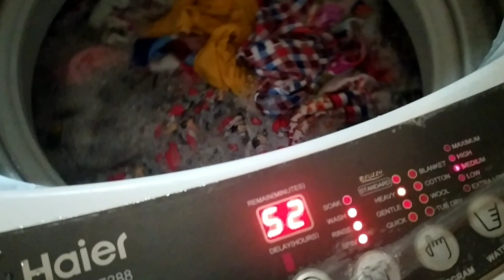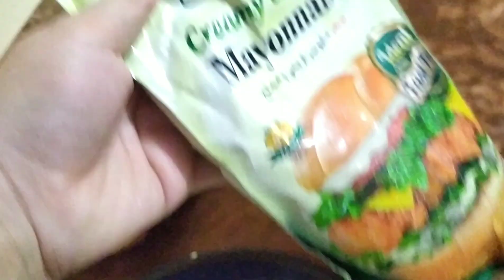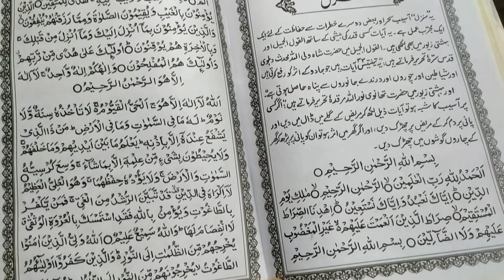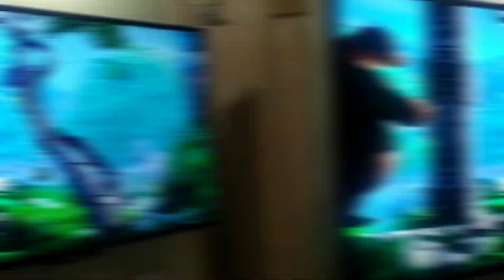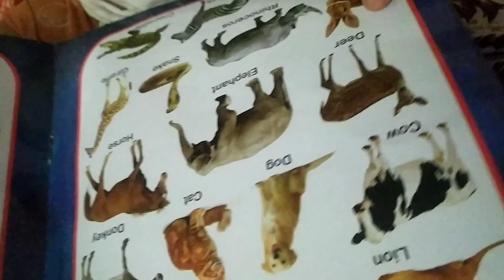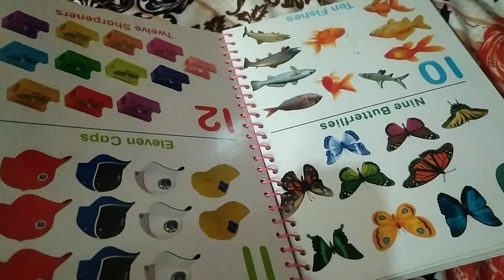Aj ka din || spicy food nd 👪 family || vlog 5 || gurya umer vlogs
This vedio is a daily life family vlog.
These Are Fun Made Entertaining Videos For Just Entertaining Purpose So Keep Smiling :)

You can enjoy various kind of entertainment at my channel including:
I usually discover new places and restaurants and share with you guys for the sake of information.
I order online different stuff like i love to shop and shopping is hobby as well then i share reviews.

Note:
please spread love and support others if they are trying to do something positive in their life.

for more of my videos visit my cahnnel.
ajao ajao :)